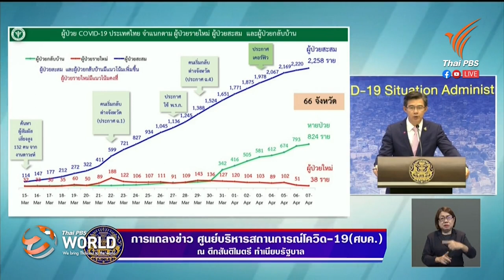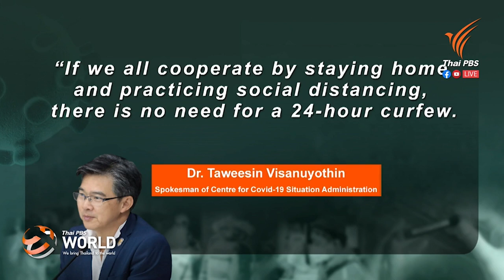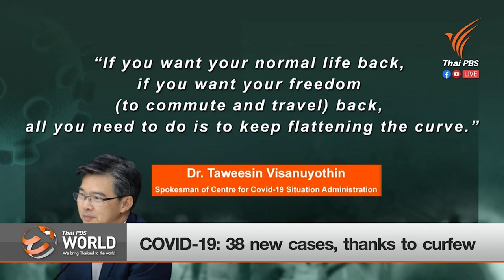“Dr. Taweesin”: Shining the light of clarity